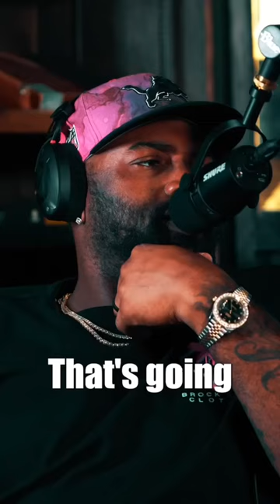Jimmy Buckets with the Good Hair | Michael Brockers on Jimmy Butler and the Bucks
Produced and Edited by:
Julius Williams

Videographer/Editor:
Troy

Social Media Manager:
Dasia Batiste